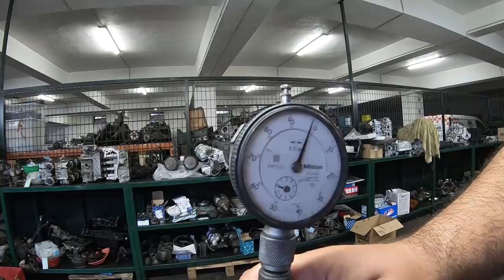Motor Punto GT ABERTO PEÇA A PEÇA na VEICOMER...e Problema SERIO apareceu !!!!!!!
🌐 MaxpeedingRods UK cupão " Yuri " para envio GRÁTIS directo a CASA !!